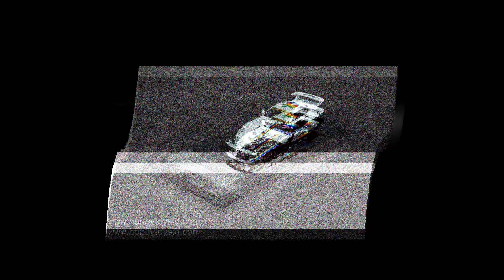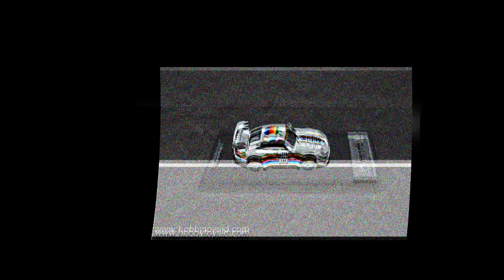Time Micro RWB Apple White Edition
Merk :Time Model
Skala : 1/64
Limited Edition : YES
Nomor : Random
Bahan : Diecast
Openable : NO